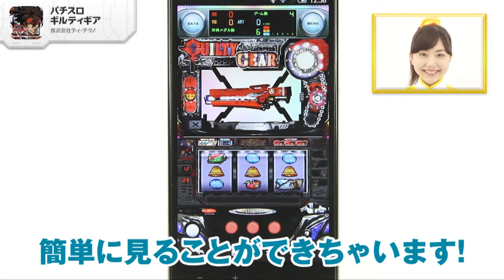実機完全移植の迫力アプリ！ パチスロ ギルティギア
「パチスロ ギルティギア」株式会社ディ・テクノ

「パチスロ ギルティギア」は、人気ゲーム"ギルティギア"のキャラクターたちが登場する、話題のパチスロ機種を再現したアプリなので、あります！シミュレーションモードでは好きな設定を選ぶだけで、なかなか見られない大当たりの演出も簡単に見ることができちゃいます！「パチスロギルティギア」は、まるで実際にパチスロ店のホールにいるような臨場感を味わうことができる、とっても楽しいアプリなので、あります！